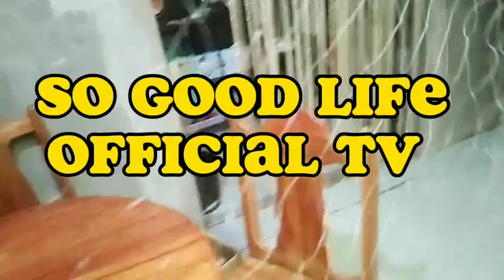"TAGPI" Pagtapal sa punit Ng lambat. Ganito lang pala kadali Gawin.